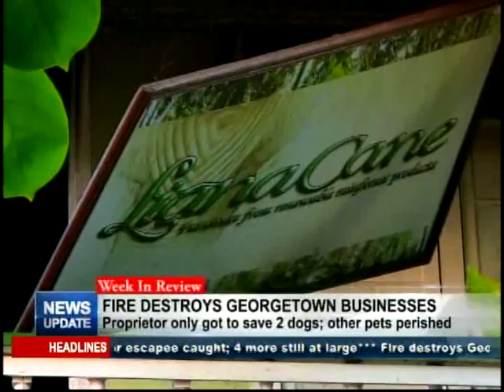Week In Review 23rd July,07